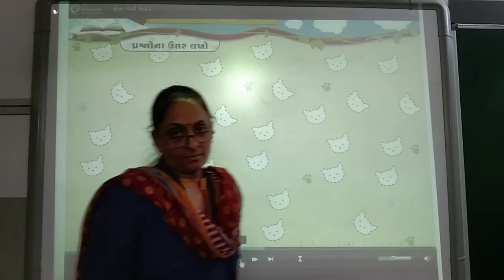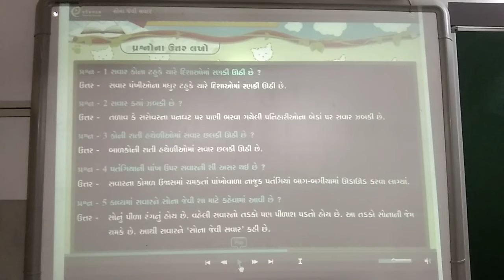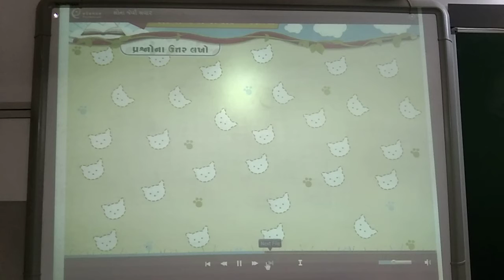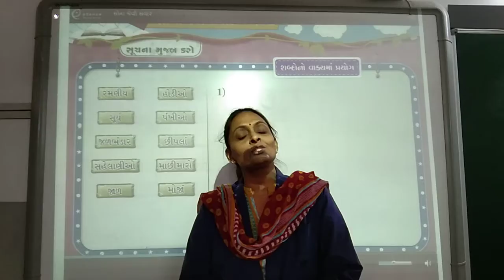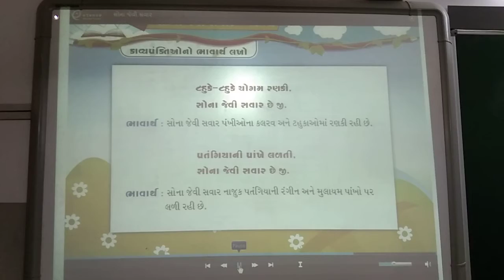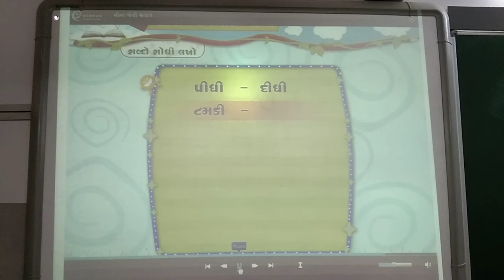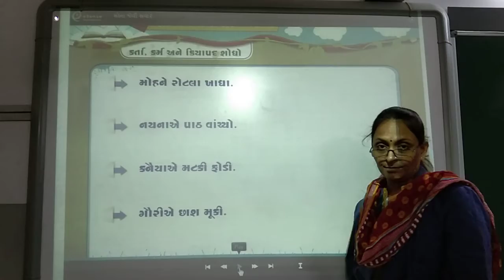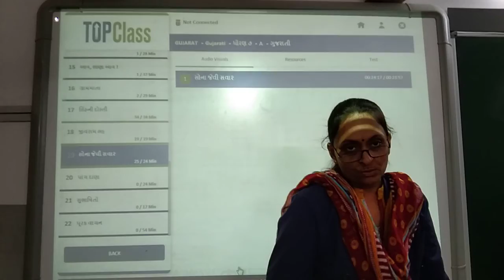GUJ MED STD 7 SUB GUJ 1 CH 19 P 2